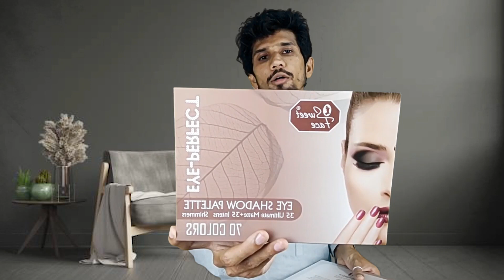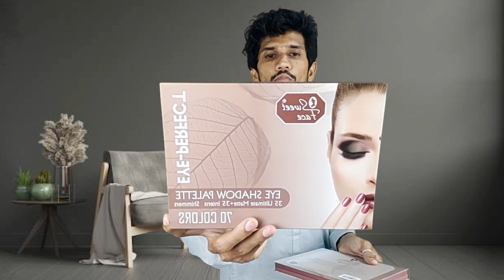Sweet Face 70 Color Eyeshadow Palette | matt eyeshadow | shimmer eyeshadow | best eyekit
Today, we're thrilled to introduce the Sweet Face 70 Color Eyeshadow Palette, a must-have addition to your makeup collection. Whether you're a professional makeup artist or a beauty enthusiast, this versatile palette offers an array of stunning shades that cater to every occasion and skin tone.

The Sweet Face palette features 70 highly pigmented colors, including matte, shimmer, and metallic finishes. From subtle neutrals to vibrant pops of color, you'll have everything you need to create endless eye-catching looks. Inspired by the popular Too Faced Sweet Peach Palette, our Sweet Face palette is perfect for achieving both everyday and dramatic looks with ease.

Key Features:

70 Versatile Shades: A wide range of colors to suit any style.
High Pigmentation: Intense color payoff for a stunning finish.
Smooth Application: Easy to blend and long-lasting.
All Skin Tones: Ideal for every complexion.
Cruelty-Free: Ethically produced and safe for your skin.
Whether you're going for a natural daytime look or a bold evening statement, the Sweet Face 70 Color Eyeshadow Palette has you covered. Watch our tutorial to see how you can create beautiful, unique looks with this incredible palette.